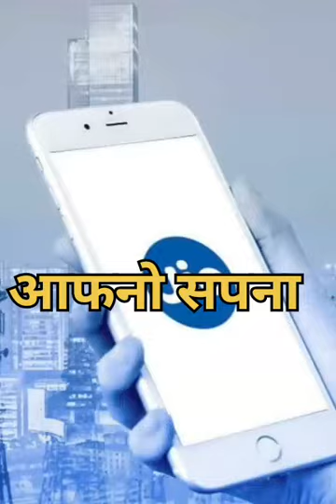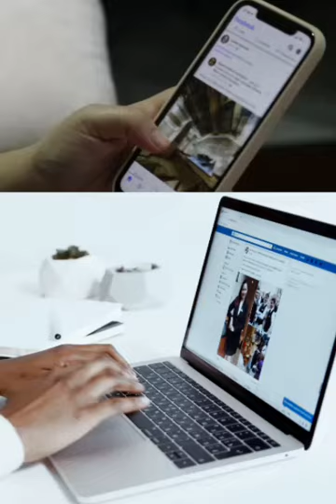बिजनेस गर्ने सोचमा हुनुहुन्छ यो भिडियो तपाईको लागि,Thinking of doing business.This video is for you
nepali share market online trading
nepal share market live
nepali share market live
live trading of nepal share market
nepse
small business idea in nepal
business in nepal best
1.Business Idea In Nepal 2. How to Start Business In Nepal 3. Small Business Idea in nepal 4. Nepal maa Business Kasari garne? 5. How To Start Business in Nepal
यो कुरामा ख्याल नगर्दा ध्यान नदिदा कयौं नेपाली पछि गएर अपसोच मान्छ्न्न I Money saving ideas in nepal
8 वटा नेपाल मा थोरै लागानी बाट पनि धेरै पैसा कमाउने ब्यबसाय यी हुन् I Top 8 business idea in nepal
any queries about business module